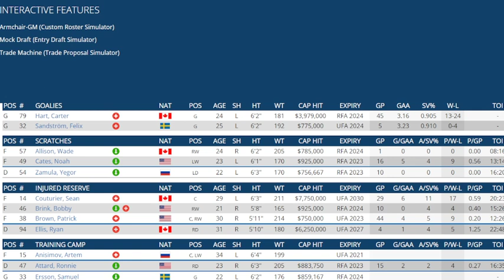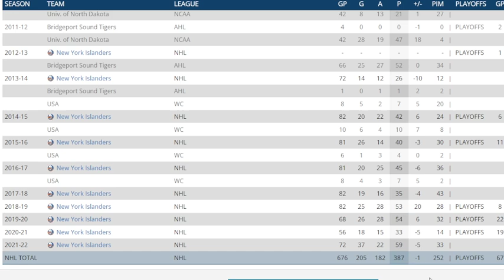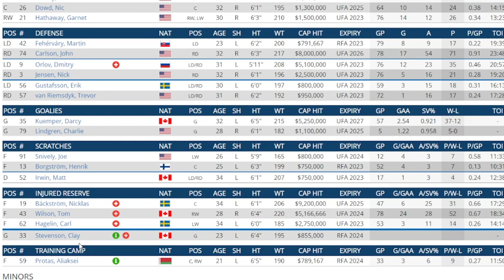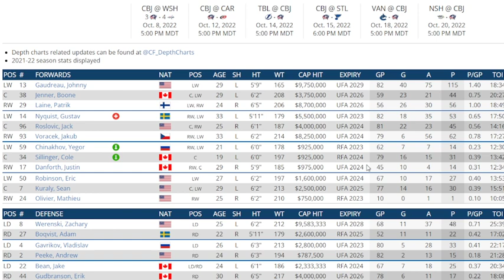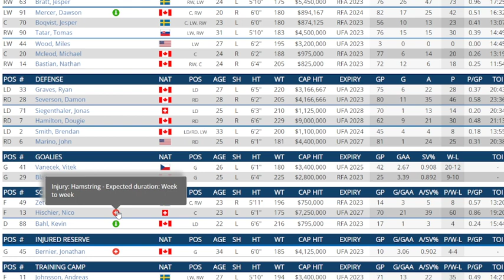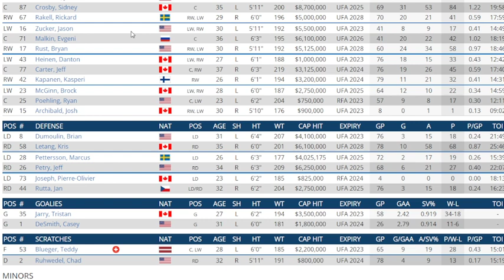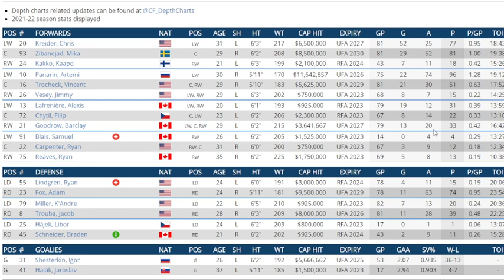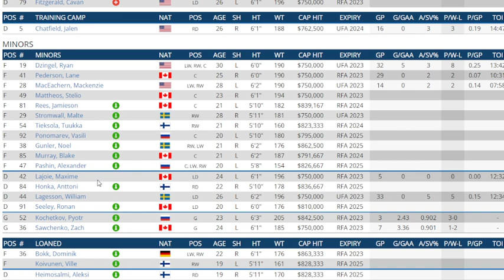Metro Division Standings Predictions And Rosters Breakdown Frolic From An NHL Expert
I give my standings predictions on all the teams in the Metro division and give my take on why I place them there .